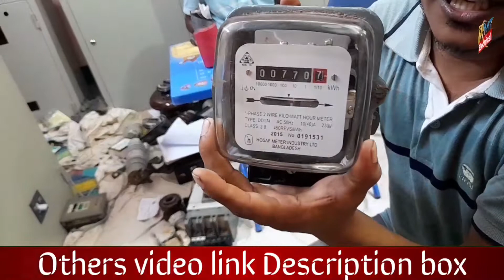ABC Electrical License Part _1। C License Viva|| ভিডিওটি দেখলে লাইসেন্স পাবেন ইনশাআল্লাহ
How to calculation Electrical Busber size|| খুব সহজে ইলেকট্টিক্যাল বাসবার সাইজ নির্ণয় করুন।।

ACB Size calculation || বাজারে কি কি মানের MCB,MCCB,ACB পাওয়া যায় || Part-3

Celling Fan All Question & Answer in ABC License Viva|| সিলিং ফ্যান নিয়ে সকল প্রশ্ন ও উত্তর||rmt
ওয়ারিং কত প্রকার ও কি কি?How types of Electrical wiring|এই ভিডিওটি দেখলে ওয়ারিং সকল খুঁটিনাটি জানবেন

Dol Stater switch+Indicator light circuit diagram ইনশাল্লাহ ডল স্টাটার কানেকশন শিখবেন RMT Electrical

How types of AC motors?এসি মোটর কত প্রকার ও কি কি| RMT Electrical |

প্রিয় বন্ধুরা
আসসালামু আলাইকুম
আপনাদের সবাইকে জানাই শুভেচ্ছা ও অভিনন্দন। আমাদের Channel Name RMT TECH BANGLA & RMT BANGLA MOVIES. আপনারা পাবেন বিভিন্ন ধরনেরTutorial ভিডিও যা আপনাদের কাজ করতে সাহায্য করবে| আপনারা অবশ্যই লাইক কমেন্ট শেয়ার করতে ভুলবেন না এবং সাথে বেল বাটন টি ওপেন করে রাখবেন যাতে করে নতুন কোনো ভিডিও আপলোড দেওয়ার সাথে সাথে পেয়ে যান,আপনাদের বিভিন্ন সমস্যা বা বিভিন্ন ভিডিও এডিটিং থেকে শুরু করে বিভিন্ন সফটওয়্যার Work আপনাদের না জানা থাকে তাহলে আপনারা অবশ্যই আমাদের কমেন্ট করে জানাবেন আমরা অবশ্যই Tutorial আপনাদের সামনে উপস্থাপন করব  সাথেই থাকবেন , অভিনন্দন সবার জীবনের শুভকামনা করছি ||
Dear friends
Assalamu Alaikum
Greetings and congratulations to all of you. Our Channel Name RMT TECH BANGLA & RMT BANGLA MOVIES. You will find different types of tutorial videos that will help you work You must not forget to like and share comments and keep the bell button open so that you can get any new video as soon as you upload it. Please let us know. We will present the tutorial to you.
Notice